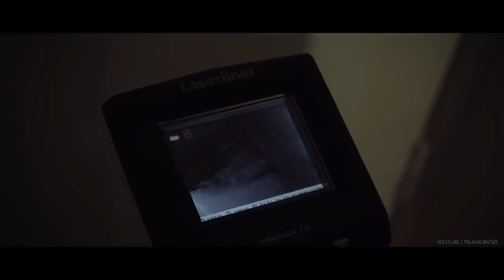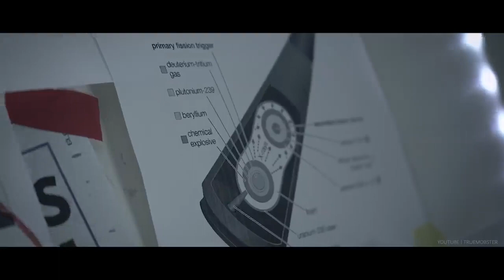March 15, 2022